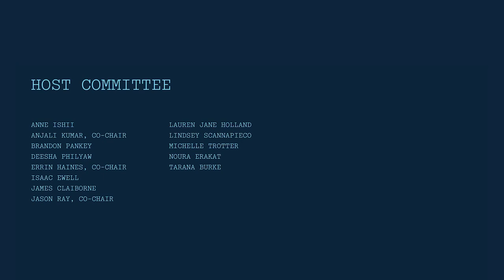BlackStar Luminary Gala 2023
BlackStar Projects presented the 2023 BlackStar Luminary Awards at the inaugural Luminary Gala, held at the W Hotel in Philadelphia on December 4. The sold out event’s honorees included Shannon Maldonado, Founder & Creative Director of YOWIE, June Givanni, Curator & Director of the June Givanni Pan African Cinema Archive, COUSIN, a collective supporting Indigenous artists expanding the form of film, and Telfar Clemens and Babak Radboy, the founder and creative director of TELFAR.